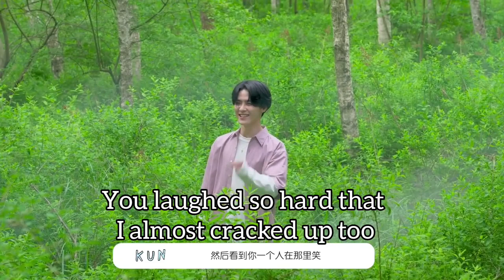KUN and XIAOJUN's Guide To Bromance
Hey WayZenNis, I've been wanting to do this video for a while but the 'Back To You' behind the scene wasn't out yet and they finally were uploaded a few hours ago so I got to editing. I hope you enjoy this compilation of two of my ultimate biases, you can check out the first one with my other 2 biases in the end card.

WayV Kun and Xiaojun
Kun and Xiaojun
NCT Kun and Xiaojun
WayV leader Kun
WayV Xiaojun
WayV compilation videos
Funny WayV videos
NCT compilation videos
Funny NCT videos
Kpop bromance
love-hate relationship

I DO NOT OWN THE MATERIALS IN THE VIDEO.